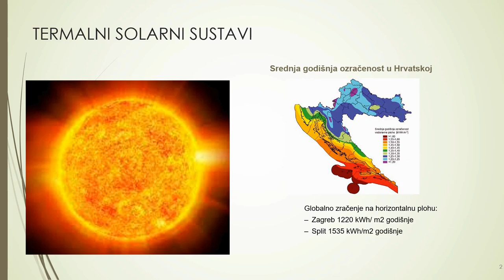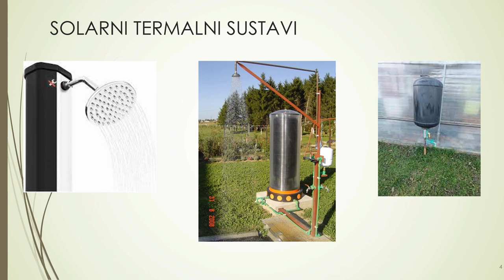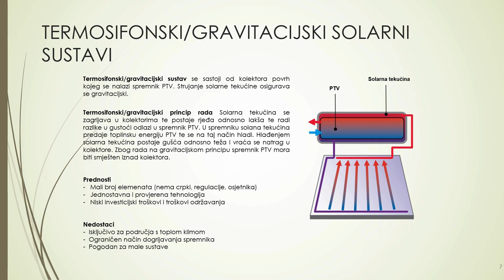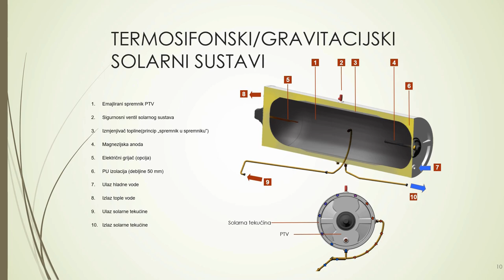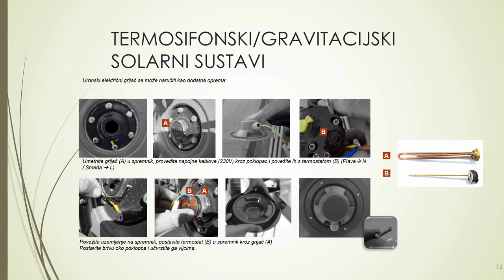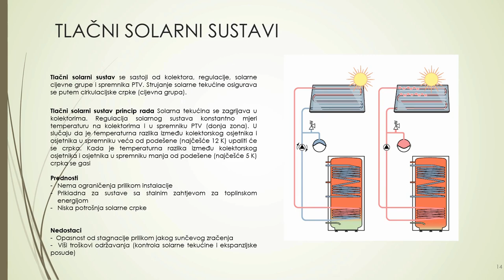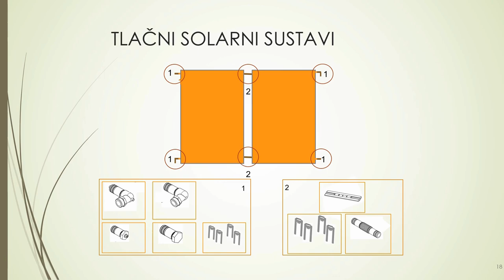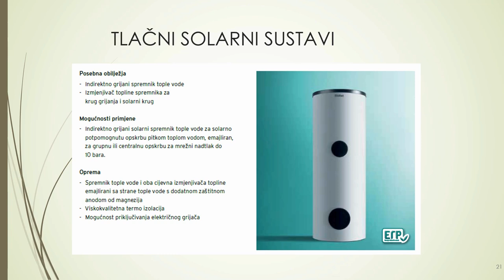VIDEOTEACH: Thermal Solar Systems: Production of Domestic Hot Water DHW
The video explains thermal solar systems as one of the green technologies. The video is focused on evacuated tube solar thermal systems and flat plate solar thermal systems. You can also learn more about these solar systems' components and working principles.